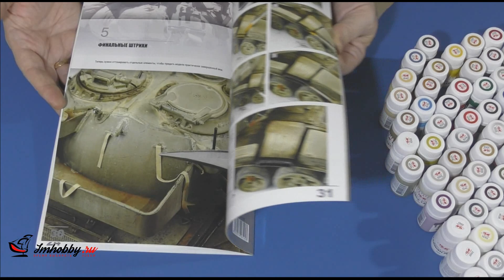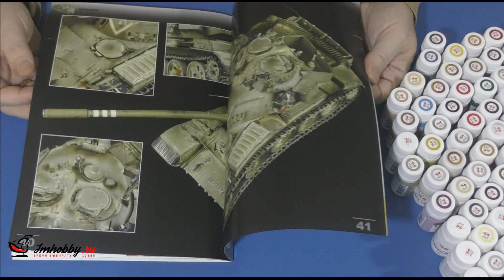Спонсорские подарки ICM и imhobby ru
Распаковка подарков от Imhobby.ru и ICM
Делаю обзор посылки и рассказываю про каждую позицию.

Карта Viza 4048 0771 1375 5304
СБЕРБАНК 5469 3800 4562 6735

Оставляйте свои комментарии и предложения под этим видео!

Не забывайте также подписываться на канал!